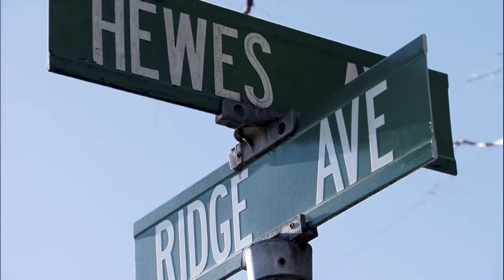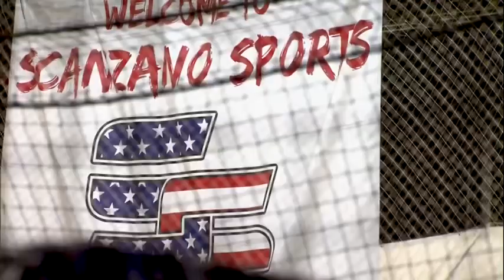Nola Makhi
When Makhi Jones was hit by a car this offseason, Aaron Nola, Rhys Hoskins - along with the folks at Scanzano Sports - stepped up. Helping this 11-year-old that loves baseball get back on his feet